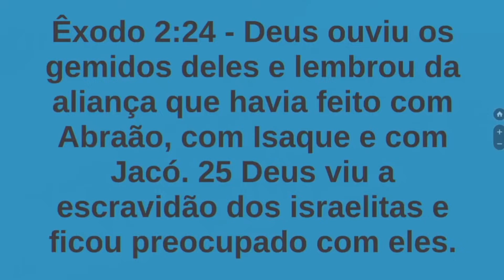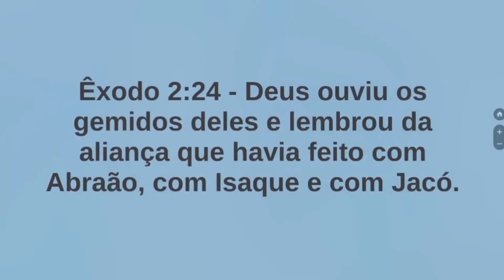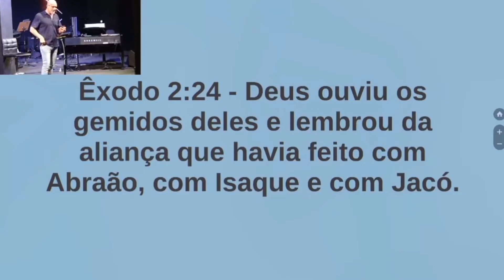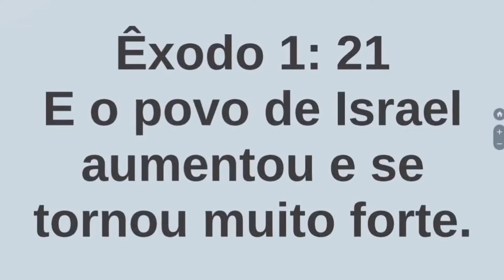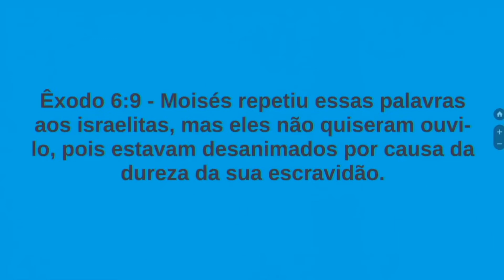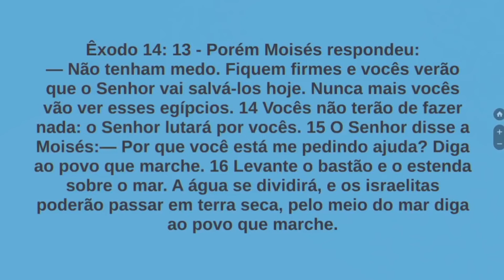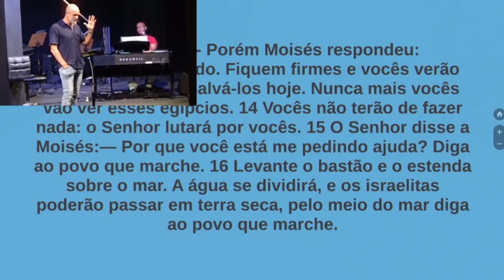PENSE ESPECIAL - O Livro de Êxodo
Seguindo a ordem cronológica dos livros da Bíblia, hoje refletiremos com base no lívro de Êxodo. Você já este precioso livro por completo? Se ainda não, não perca tempo. Leia e reflita com o PENSE.